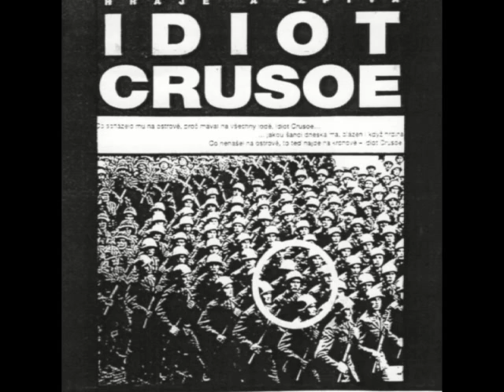Idiot Crusoe - Osamělý alkoholik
Z alba Tajemství Homérovy nálady (1999)

Text:

Osamělý alkoholik,
nad stolem usíná,
už i hospodský fóry,
po tajnu ?

Osamělý alkoholik,
řeší svý problémy,
neslyší žádný glóry,
když leží na zemi.

Osamělý alkoholik,
hluboko do kapsy,
vnímá život všemi póry,
vnímá svý kolapsy.

Osamělý alkoholik,
žargonem trestance,
zazpívá svou love story,
Brněnský smetánce.

Osamělý alkoholik,
unaven životem,
slyší andělský chóry,
když chrápe za plotem.

Osamělý alkoholik,
opil se a už není,
po řece plují vory,
až k vodám spasení.